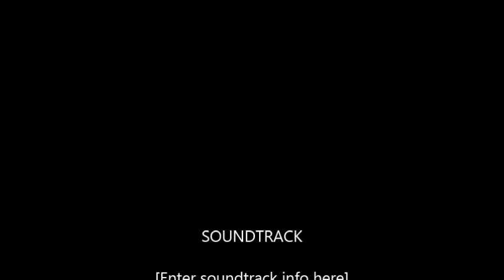MCSG Ep.8 W/Mikeyman209 : Diamond Chestplate & Legs!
Hope u guys enjoyed this really special video. i think this video deserves alot of likes and hope u guys did enjoy this.